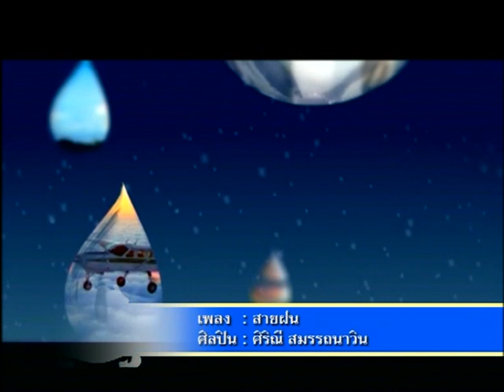H.M. Blues Concert ช่วงที่ 2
ติดตามผลงานของพี่ปุ้ม พงศ์พรหม ได้ที่